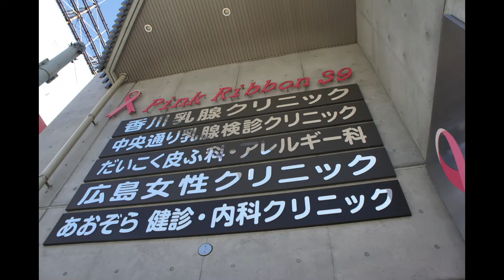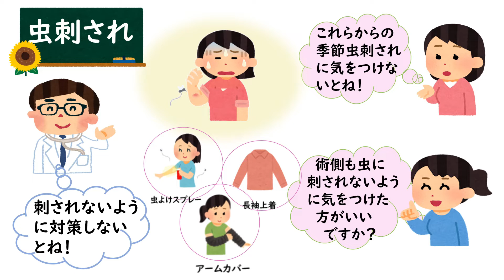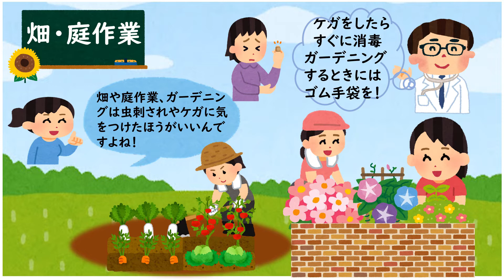乳がん患者さんに伝えたいこと 夏編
乳がん患者さんが、他の患者さんに伝えたいこと、サポートしたいことはたくさんあります。
今まで7年間毎週、”ローズブリュエ”という、クリニックのあるピンクリボン39ビルのサロンでおこなっていた、勉強会で、一緒に勉強していた患者さんが動画を作りました。
今回は、夏、気をつけることについてお伝えします。